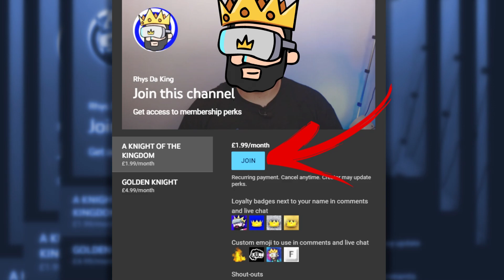BRUTAL MORTAL KOMBAT SCORPION KUNAI!! in Blade and Sorcery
MUCH LOVE

Golden Knight 👑 Ghost
Golden Knight 👑 The Vortex

Mods In This Vid
Scorpion Kunai Spell